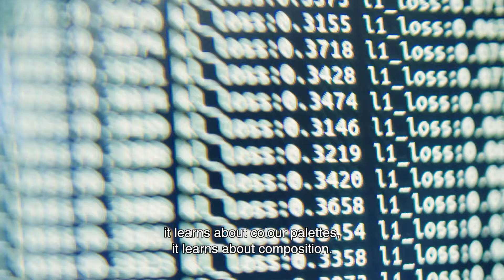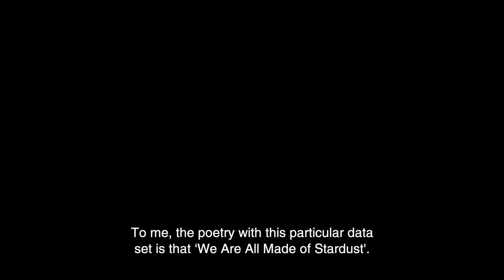Memo Akten Explores Human-Machine Interaction with AI – Brought to you by Hyundai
In the first episode of our thought-provoking series, ART+TECHNOLOGY we delve into the mind of revolutionary digital artist Memo Akten. This bold, inquisitive artist uses artificial intelligence to explore deep learning and expressive human-machine interaction.

Memo’s award-winning art includes “Learning to See”, which uses machine learning algorithms to reflect back the input received with images it has been trained to see. Can AI only see what it already knows, just like us? Most poignantly, “can AI be biased?”